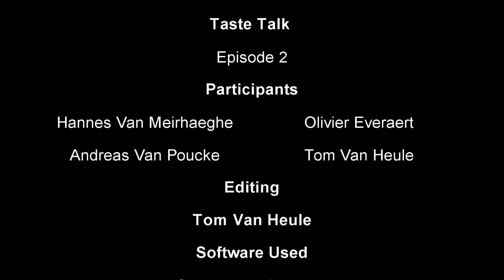Tastetalk #2 - chocolate wafer biscuits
Hi, and welcome back to the second episode of Taste Talk. In taste talk we do various taste tests, while being blindfolded.
In this episode we compare different kinds of chocolate wafer biscuits with each other.
3 of us are blindfolded, one is the host.
Taste talk is a English school project for the Arteveldehogeschool in Gent, Belgium.